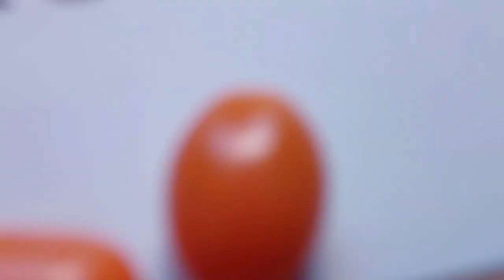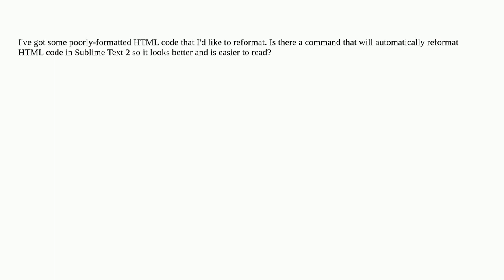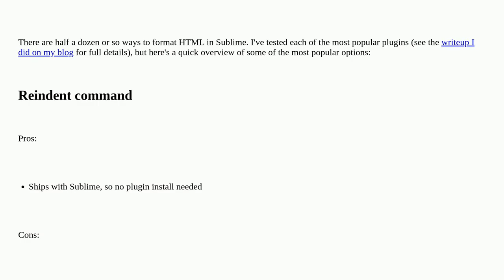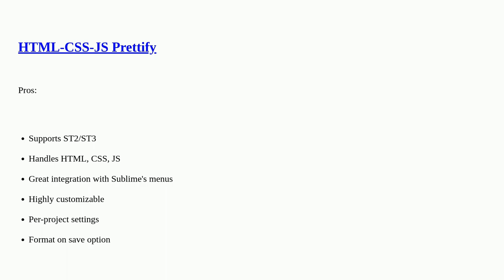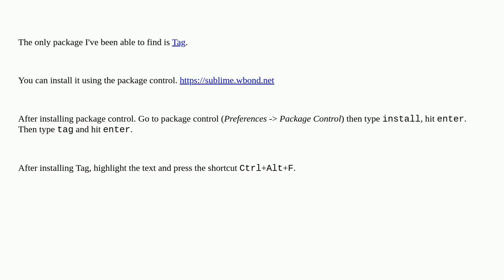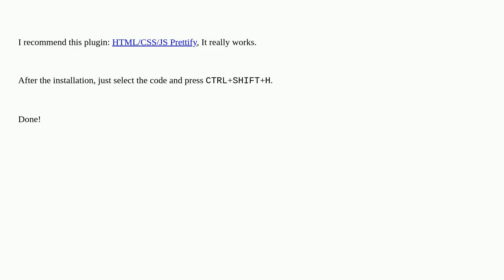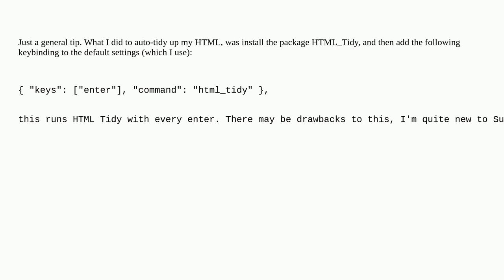How do I reformat HTML code using Sublime Text 2?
A special thanks goes out to the community

  sublimetext reformat sublimetext2 html indentation